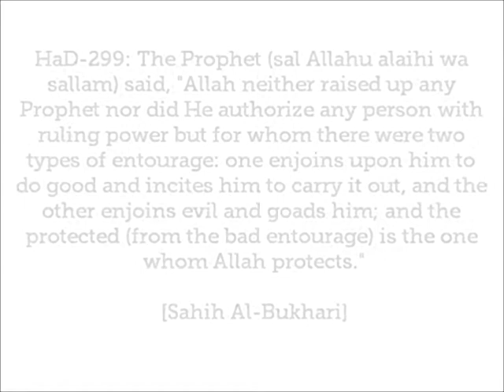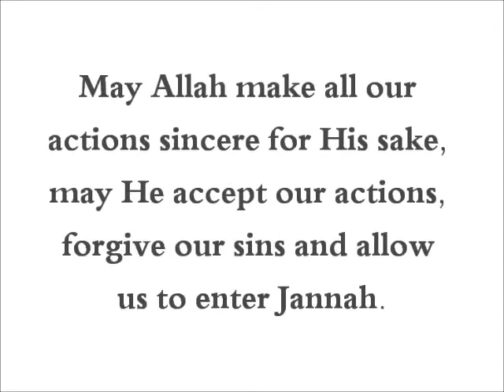HaD-299 -- Two types of entourages for those who rule - hadithaday.org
The Prophet (sal Allahu alaihi wa sallam) said, "Allah neither raised up any Prophet nor did He authorize any person with ruling power but for whom there were two types of entourage: one enjoins upon him to do good and incites him to carry it out, and the other enjoins evil and goads him; and the protected (from the bad entourage) is the one whom Allah protects."
[Sahih Al-Bukhari]